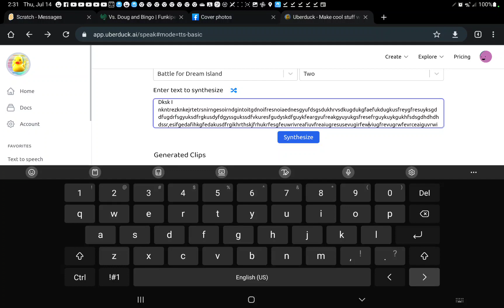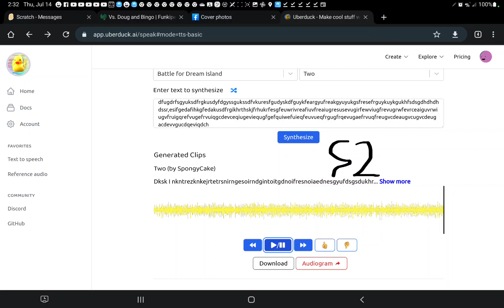2 stroke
ugdsruykfregakyuga43ckyugt yukg free upgrade. faeruyi frsegui. fesrga freujyv. free ugafe ri7 yareg43 rw7yigt43 wyi7grfewi7 4343wtg i7yrew fgi7sges7ifr gfresuiggsrefuhsddgiussdcgiuyr features essential rf7yfs 6997s6f ergf7 ye giu d biufe s g efugigfea uiggrefaiusef rf udgaevresfiusr fgsuiyrsf sgugifds ziugdfz dgs rfuygiu ygszd iu